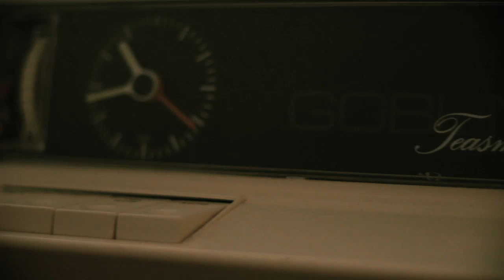DJ Yoda Presents: Aspects - My Genre Redux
Aspects - My Genre Redux: 10 Year Anniversary Edition

Video: Tim Crawley
Turntables: DJ Yoda
Microphone: Probe Mantis

Here at Aspects HQ, we don't half love our movies. This video pays homage to those behind the flicks we grew up on, along with the TV shows viewed in our youth.

'My Genre' was first heard on Aspects' Correct English LP in 2001 and later, a sequel featured on DJ Yoda's How to Cut & Paste: 80's Edition.

If you enjoy this, revisit the films (and shows) and seek out some of the soundtracks - you'll be glad you did.

Boycott the bootleggers and head for the cinema.
One love,
Aspects, Christmas 2011

"Fantastic ideas for a fantastic world. I make the illogical logical."
—Rand Peltzer.

555-4823
555-2368